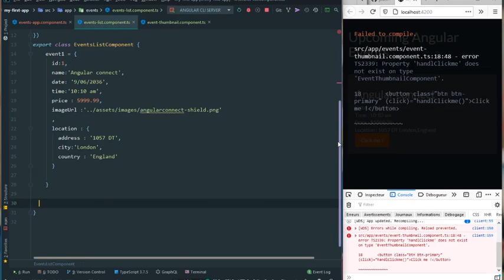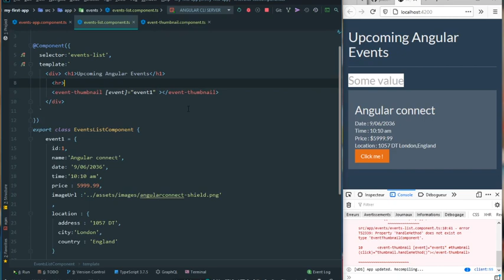Angular Fundamentals (darija) -Using Template variable to intercat with Component - 08